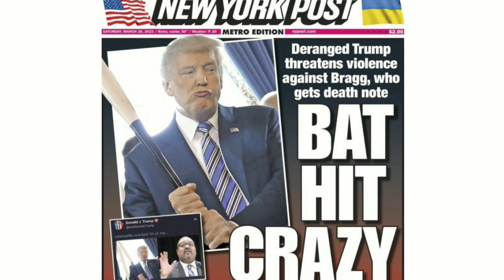D.A. Alvin Bragg Will Indict Trump But His Case Is Weak